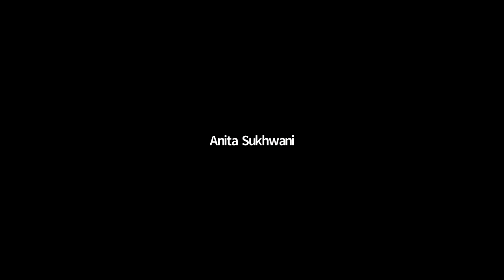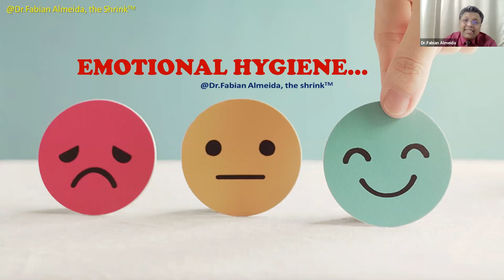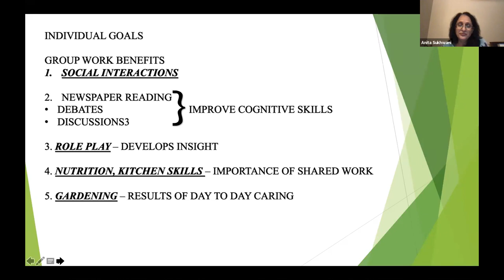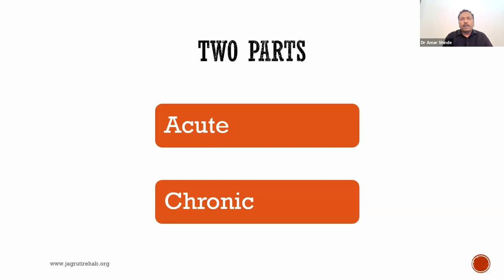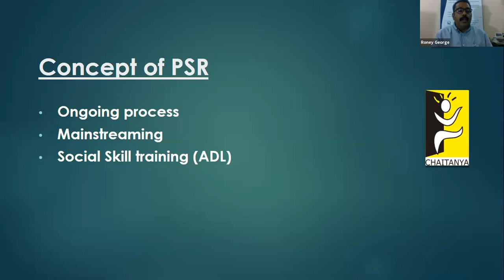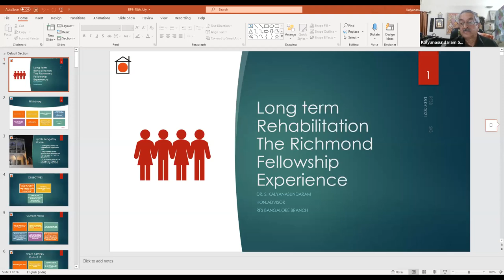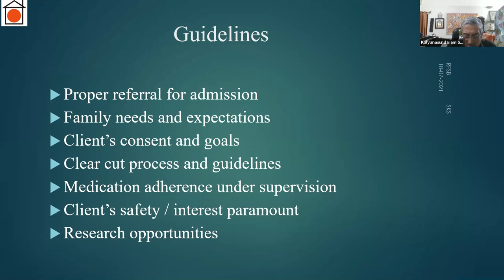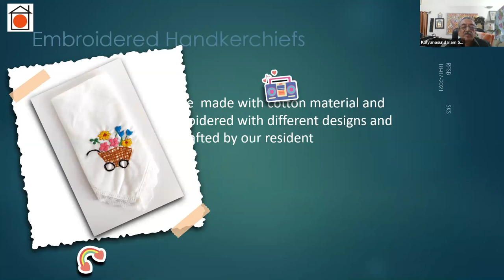Psychiatric Rehab CME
Speakers: Dr Fabian Almeida, Dr Anita Sukhwani, Dr Amar Shine,  Dr kalyan Sundram, Ronnie George